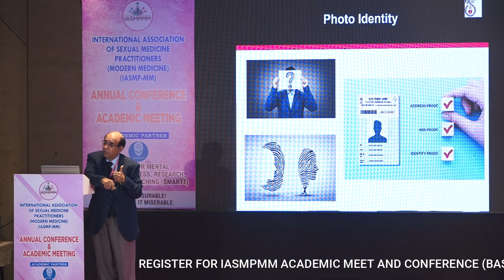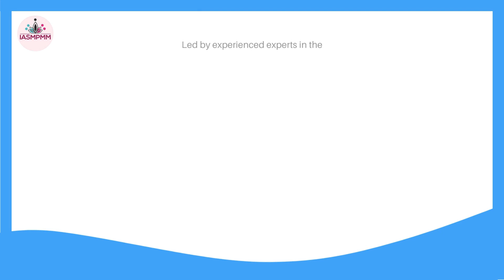IASMPMM| Dr.Raj Brahmabhatt| Do's & Don'ts in Sexual Medicine Practice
Dr.Raj Brahmabhatt talks about Do's & Don'ts in Sexual Medicine Practice